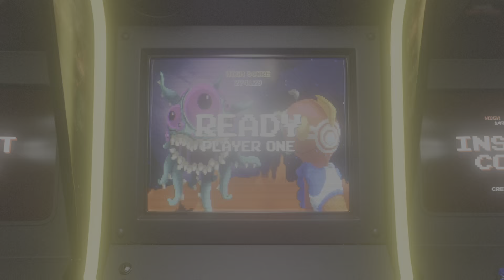Wow Mappa XP 90k Fortnite capitolo 4 stagione 3